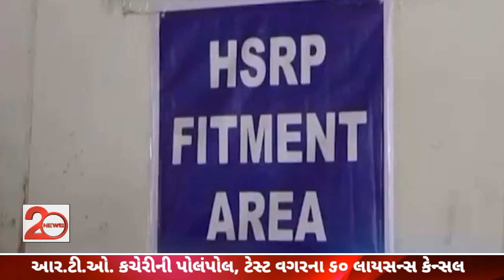આર.ટી.ઓ. કચેરીની પોલંપોલ, ટેસ્ટ વગરના ૬૦ લાયસન્સ કેન્સલ || 20 News Channel